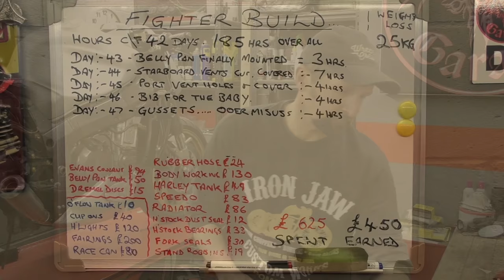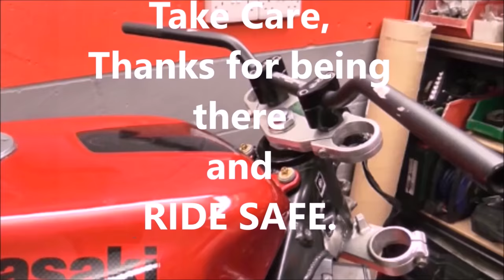Delboy's Garage, Fighter Build #42, GUSSETS !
A good strong gusset stops things from flopping about..!

Music today from :- Bellicose, Mike Rench, and I Would.

Our channel is supported and part funded by kind and generous Patrons who help keep the bills paid and keep the videos coming. If you've been helped, educated or just entertained by our videos then you can join the gang by clicking the link above, and from just $1 a month, you'll help us keep the videos coming.

Or If you just want to say thanks for this video alone, you can drop a dollar in our "Tip Cup' by using Paypal to The money will go to make more videos and keep this channel in your hands and not the advertisers.